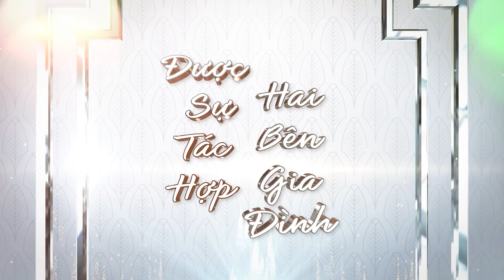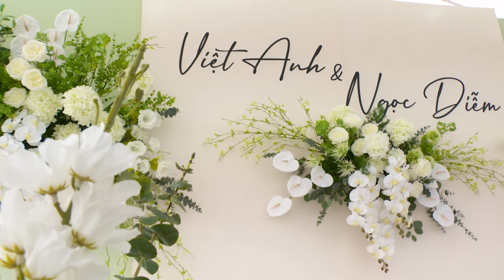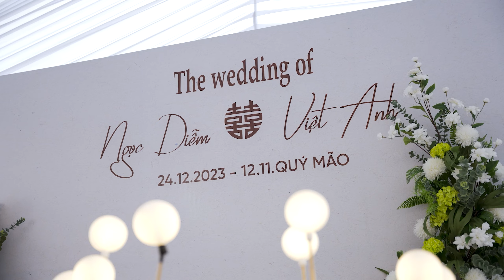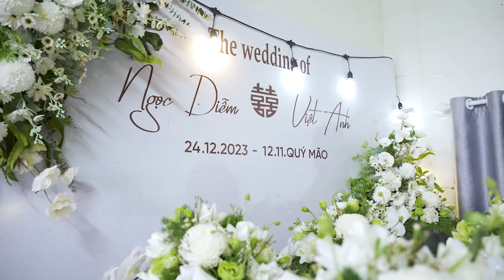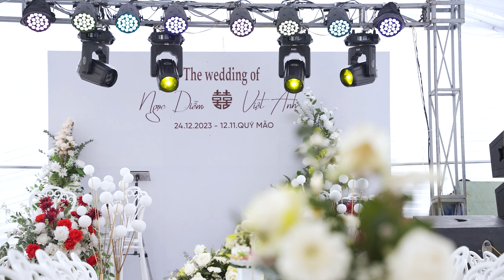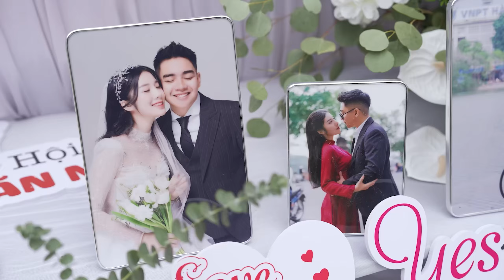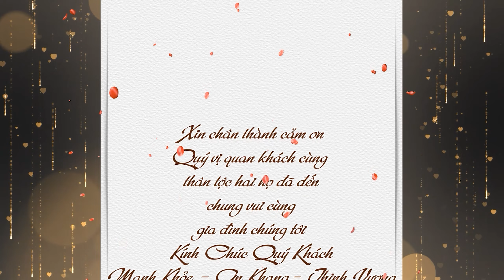HÔN LỄ VIỆT ANH NGỌC DIỄM 2023